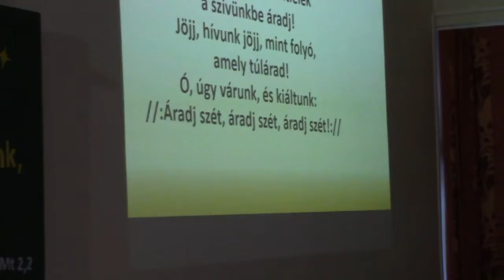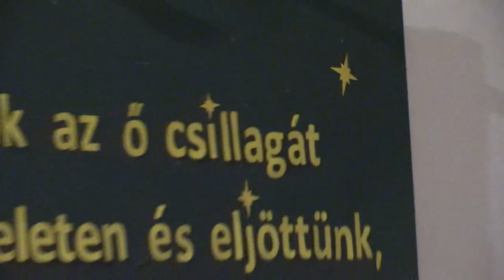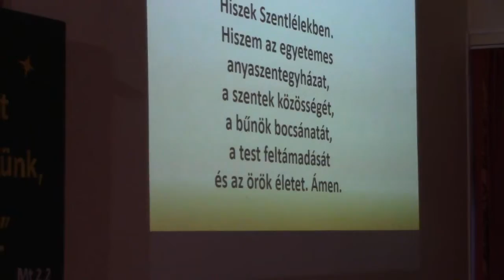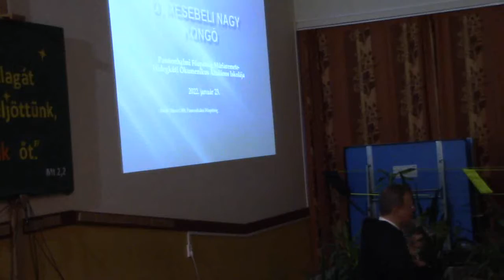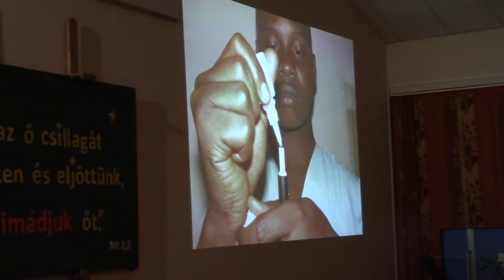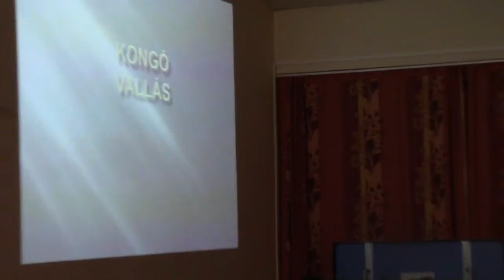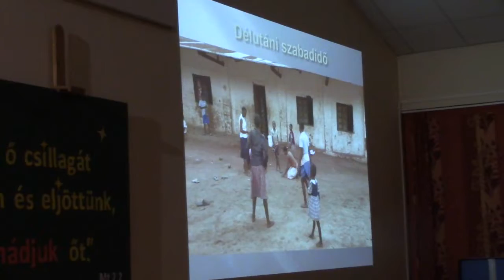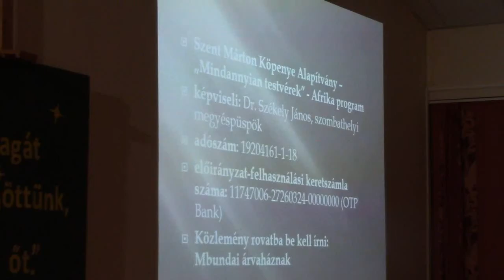2022 01 23 Pesthidegkút Ökumenikus Imahét zárása 82' YouTube 289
"Ahol ugyanis ketten vagy hárman összegyűlnek a nevemben, ott vagyok közöttük.” (Mt 18,20)